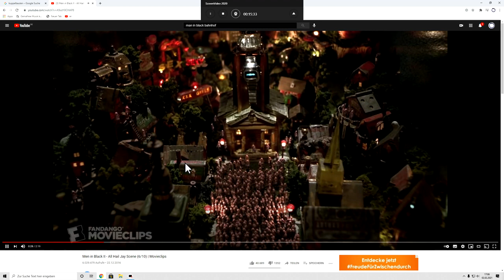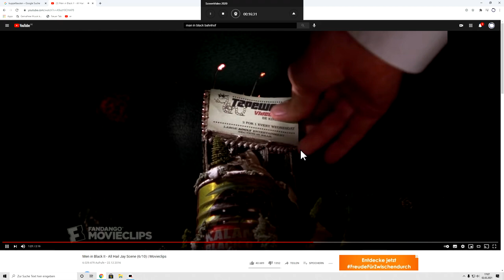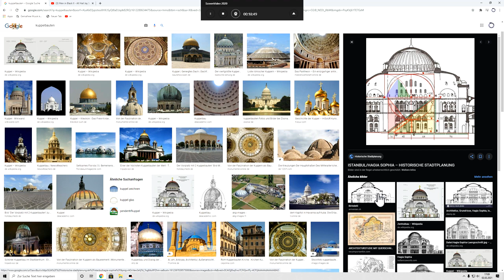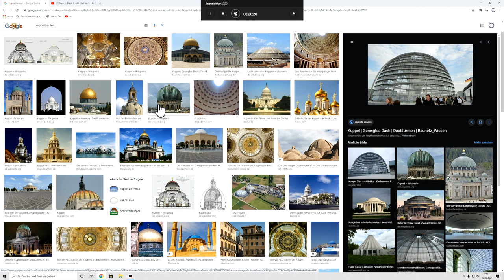🌈Die flache Erde und das Geheimnis der Kuppel-Architektur🍙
💥Weltweit wurden wichtige Gebäude mit einer Kuppel versehen.  Warum oder wozu das gemacht wurde, bleibt bis zum heutigen Tag ein Geheimnis. Die flach Erdler glauben,das wir unter einer Kuppel leben.Ist das vielleicht die Antwort für das Phänomen der Kuppelbauten.?⚡